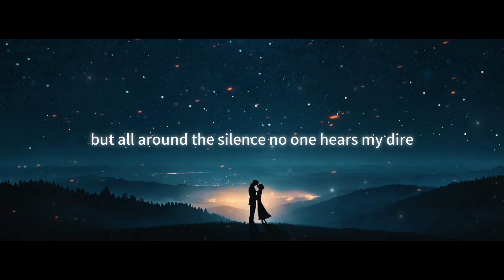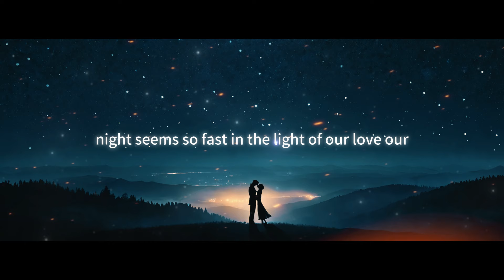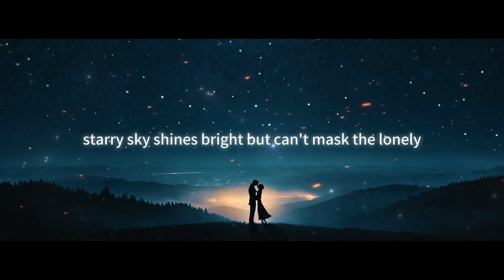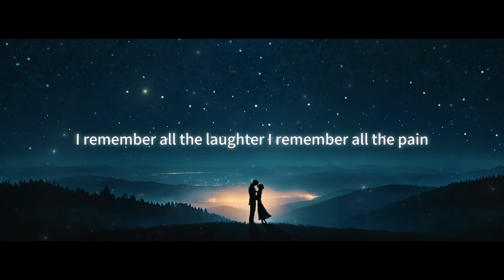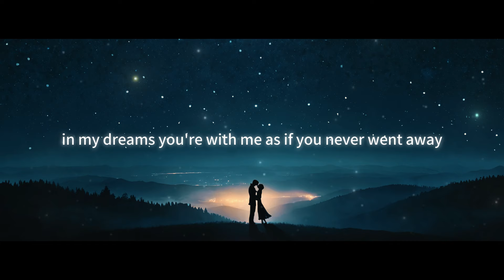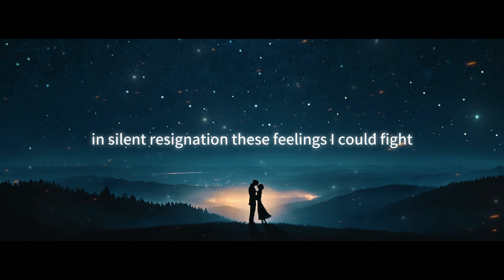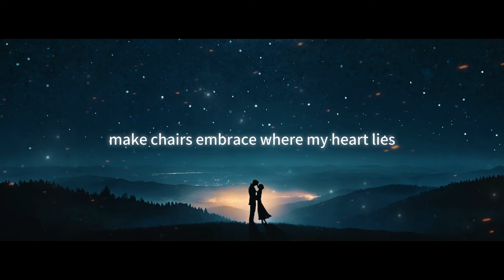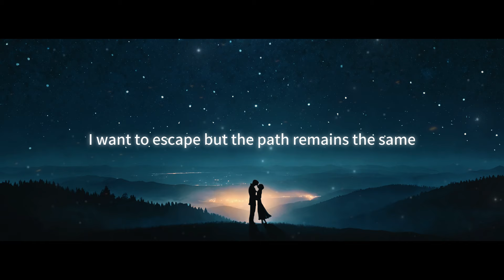專注工作與放鬆心靈：舒緩壓力、清理負能量、提升精神力量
尋找適合的音樂來專注工作、放鬆心靈，或紓解壓力，我們的播放列表應有盡有。從#Lofi到#JazzFusion，從#AmbientMusic到#DarkAmbient，無論深沉背景音還是輕鬆旋律，我們都能滿足你。